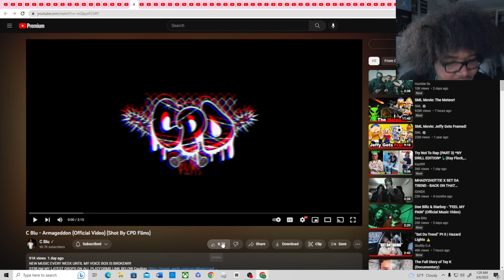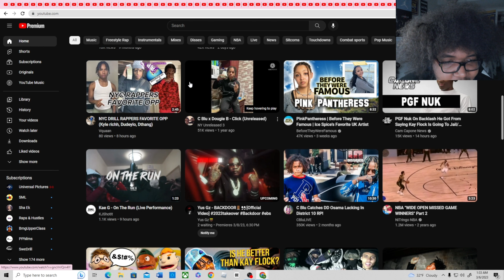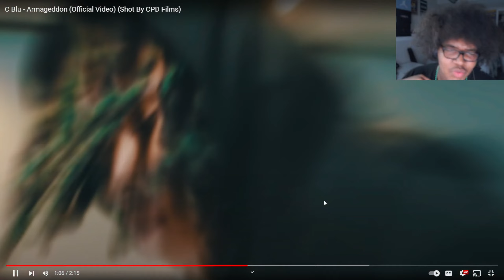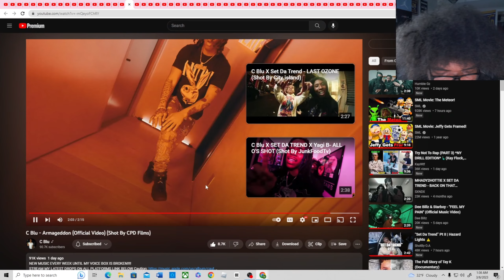C Blu - Armageddon (Official Video) (Shot By CPD Films)(Reaction)